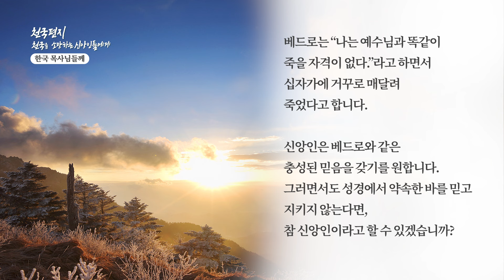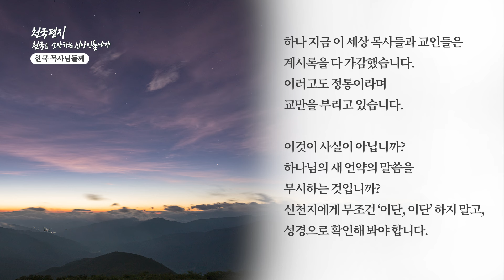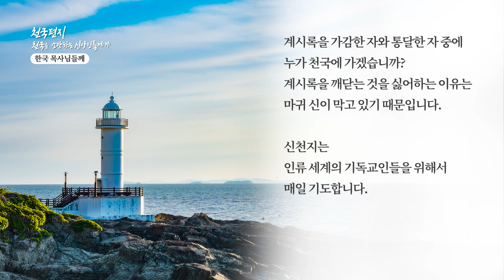[천국편지] 한국 목사님들께ㅣ신천지 예수교회